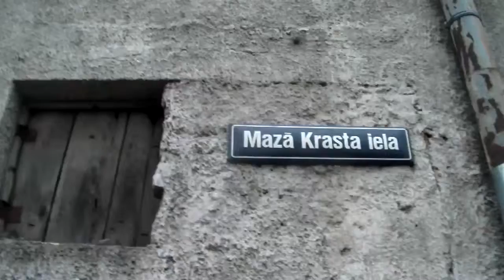Рига 16 11 2012 улица Маза Краста